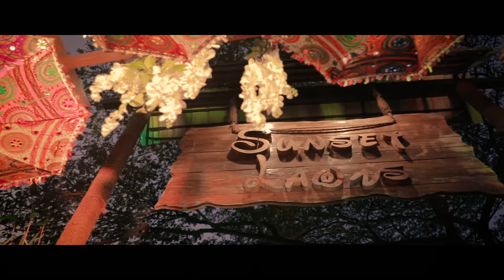(Ketaki & Sagar) A Cinematic Wedding Film by ILLUSION STUDIOS